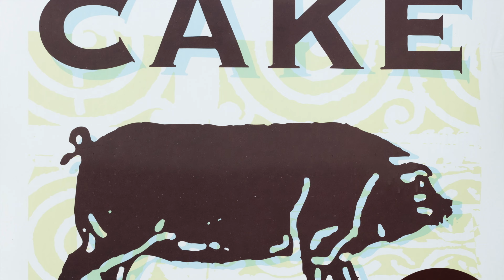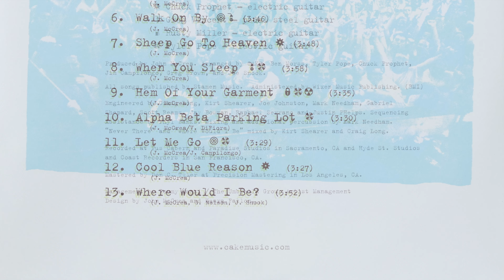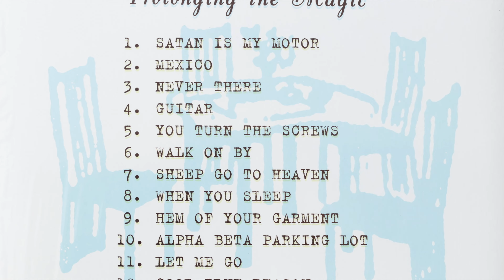CAKE - Never There (Remastered) - 2022 Vinyl Reissue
I've had this CD since it was released in 1998 but never had it on vinyl.  I'm glad it was remastered / reissued in 2022.  Great songs on this album but this one is my favorite.